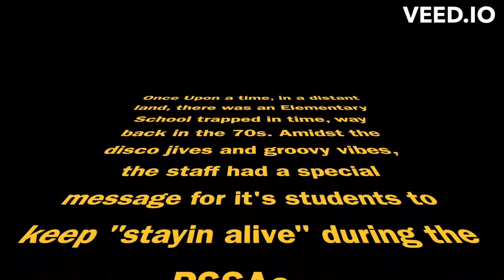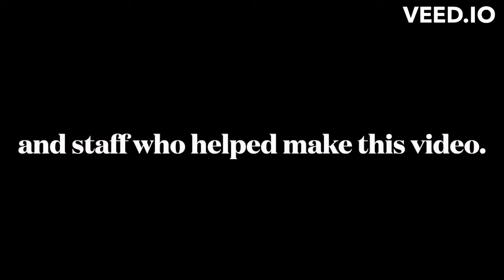2024 PSSA Pep Rally